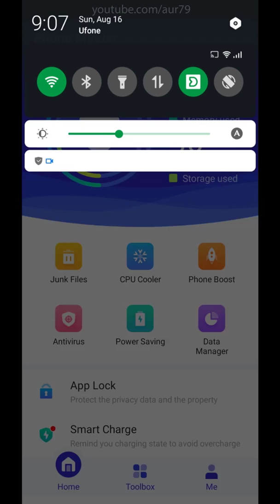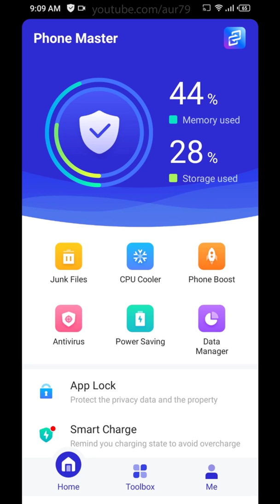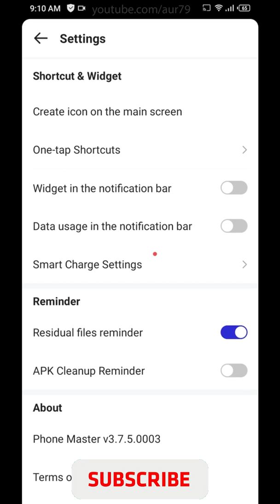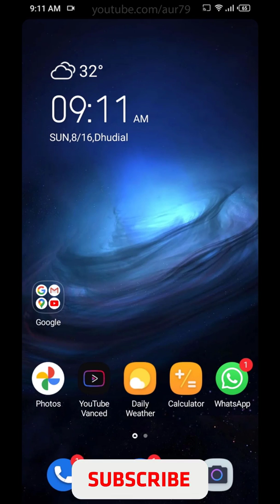PhoneMaster Best Settings for Infinix Phones - Remove Phone Master Notifications | AUR TechTips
HOW TO USE PHONE MASTER ON IFINIX & TECNO DEVICES
Phone Master App Review
phone master app lock,
phone master app
,how to remove phone master app,
how to remove clean master app from mi phone,
how to uninstall preinstalled apps on android without root
how to remove phone master app lock how to disable phone master app lock